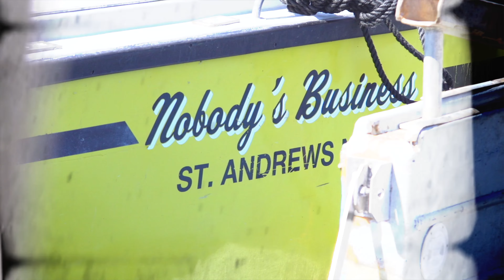Gone Fishin' - New Brunswick Edition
Join famous TV host and fishing guide Rod Pike as his hit show Gone Fishin' visits New Brunswick for the first time.